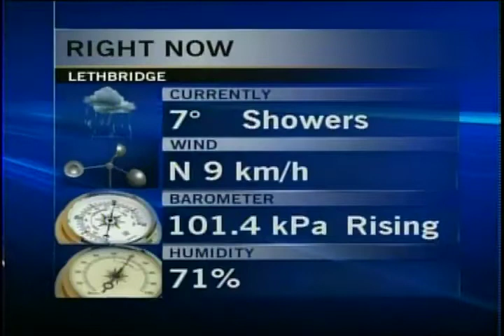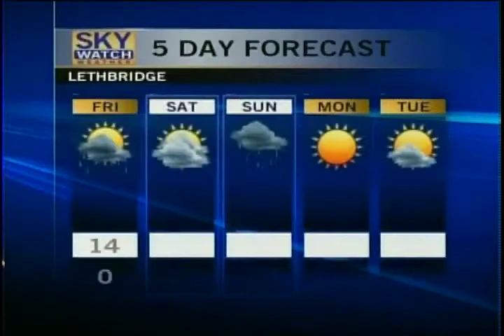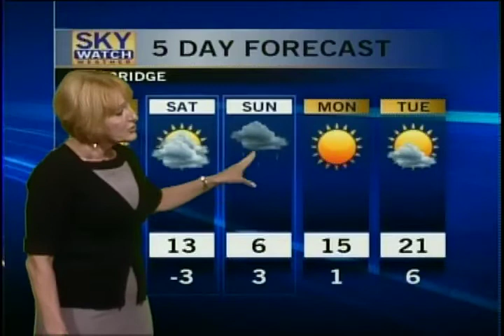Weather & Dory's Story - CTV Lethbridge - May 24/12